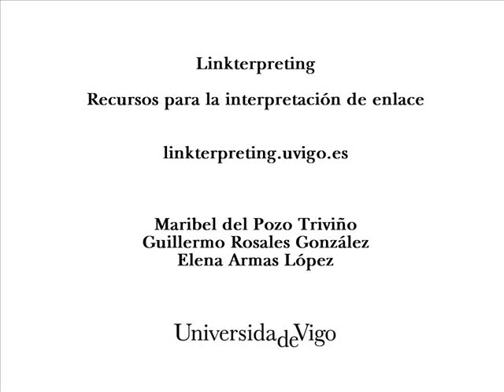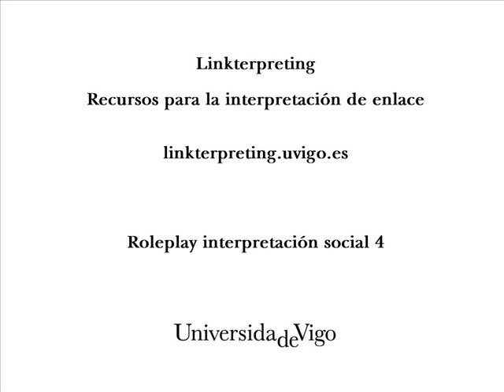Interpretación social - Social Interpretation - Role play 4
Length: 11:09
Quality: medium
Difficulty: low

Actors: social worker, Sara.

Context: a battered American woman living in Spain speaks to a social worker about the domestic abuse that she is experiencing with her husband.